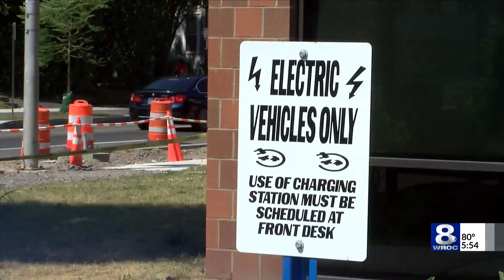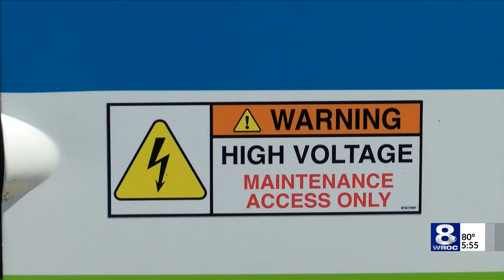Hydrogen fuel cell buses to arrive in Rochester to meet zero-emissions goals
In order to meet the goal of running 25% of its fleet at zero emissions by 2025, the Rochester Genesee Regional Transportation Authority received a grant of five million dollars to purchase hydrogen fuel cell buses from Governor Hochul.